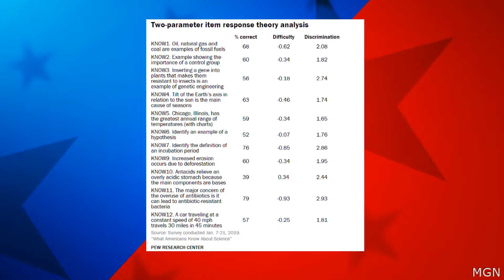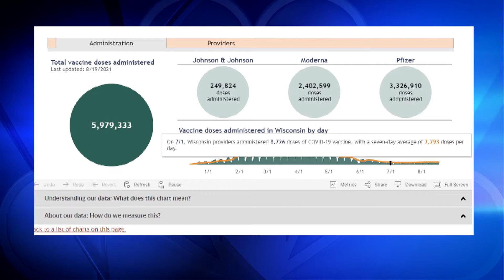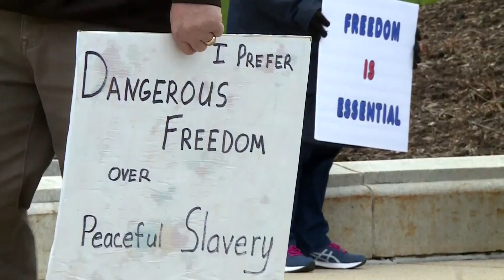Fear Over Facts 08-20-21